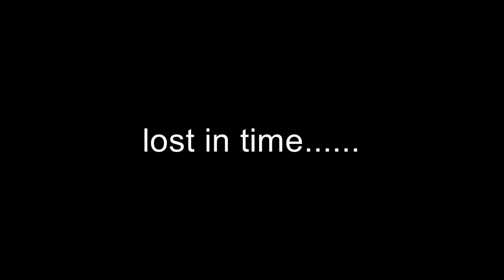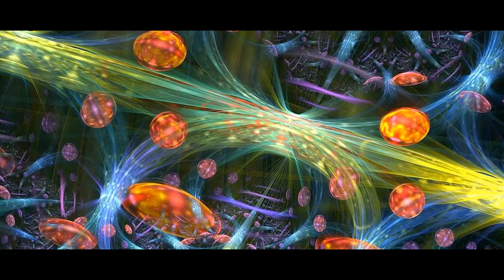Time travelers could use parallel dimensions to visit the past, scientists claim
Professor Howard Wiseman and Dr. Michael Hall, from Griffith Universitys Centre for Quantum Dynamics, claim that the idea of parallel universes is more than just science fiction. If there.

Physicists reveal sensational findings which could allow science fiction dreams to become reality.THERE are multiple timelines playing out in parallel universes, according to a team of researchers..